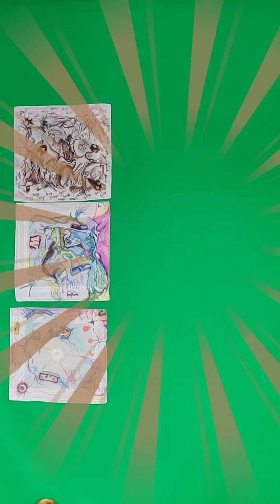which sounds mo' better?